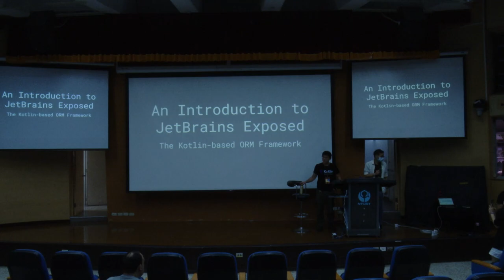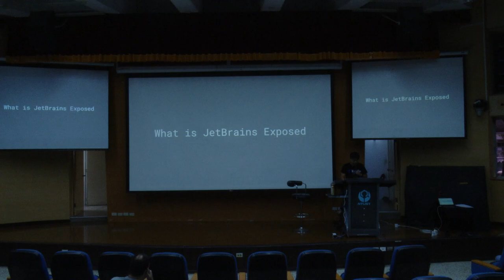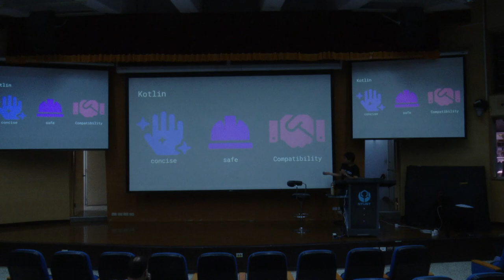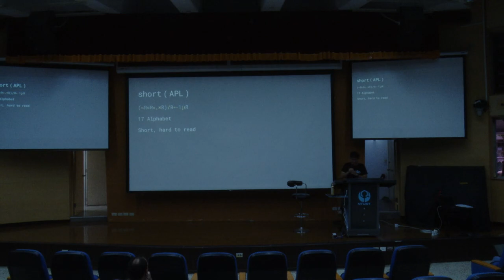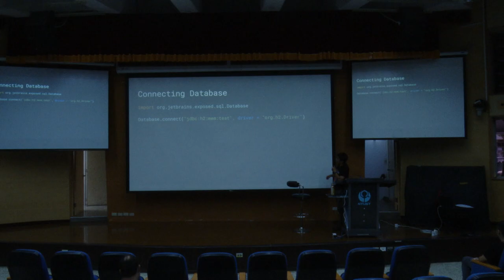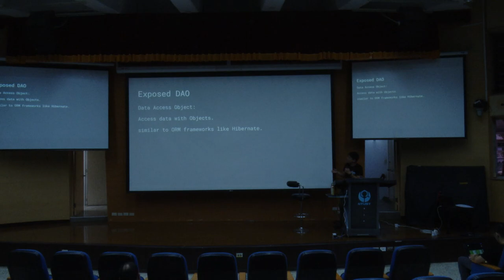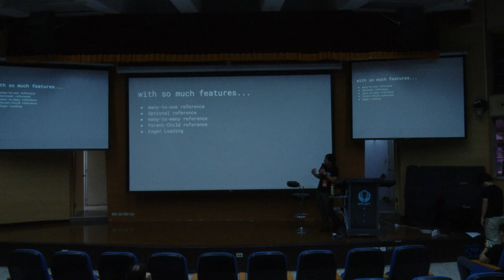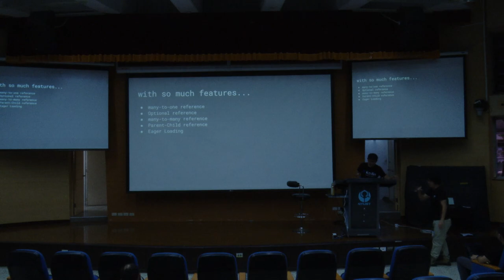An Introduction to JetBrains Exposed: The Kotlin-based ORM Framework